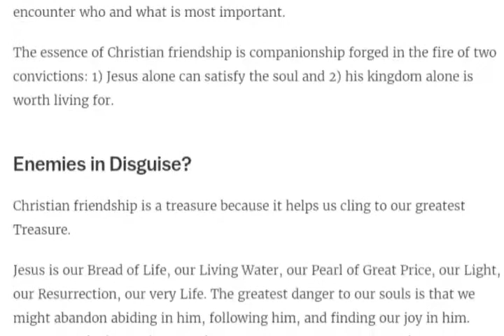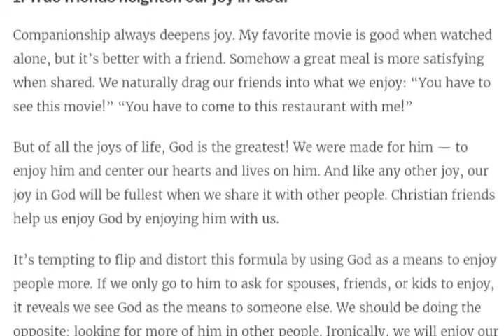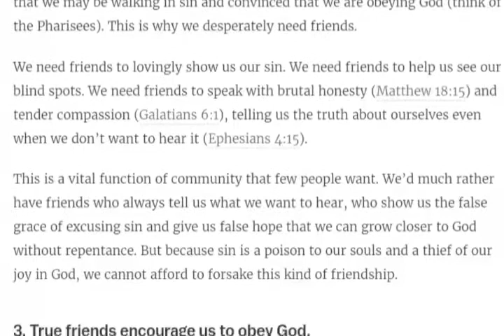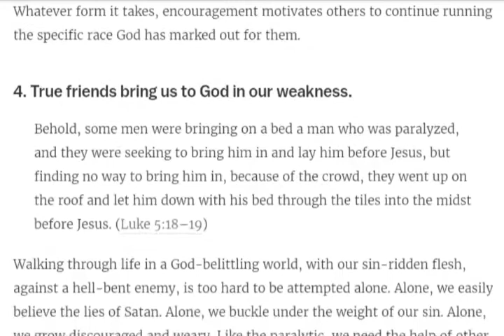True friends are hard to find.